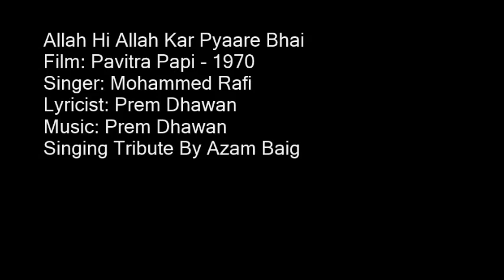Allah Hi Allah Kar Pyaare Bhai By Azam Baig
A Very Loving Tribute to The Greatest Mohammed Rafi Singing By Azam Baig
Film: Pavitra Papi - 1970
Singer: Mohammed Rafi
Lyricist: Prem Dhawan